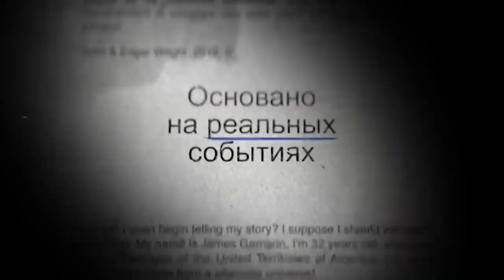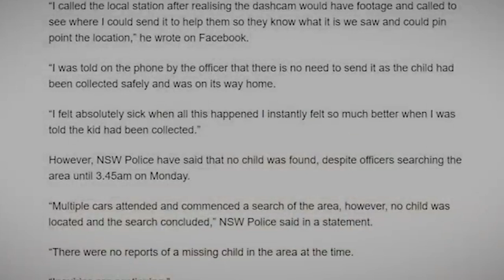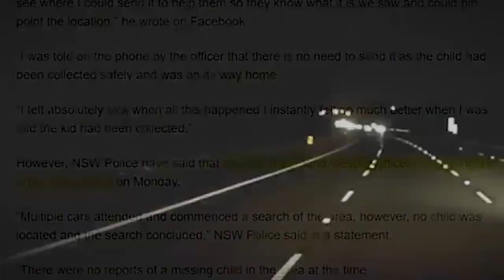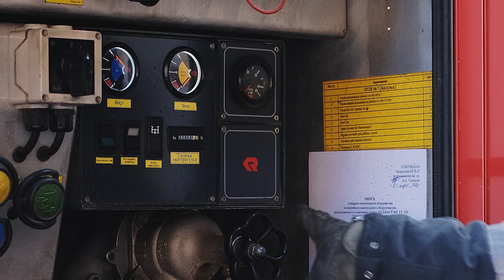8 записей с регистраторов от которых кровь стынет в жилах